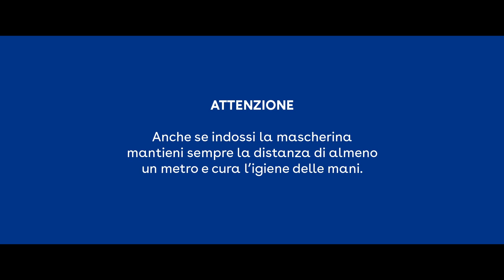Campagna “Per tornare tutti insieme a sorridere”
Il Ministero della Salute promuove con una nuova campagna di comunicazione l'uso della mascherina, per proteggere la nostra salute e quella degli altri, una precauzione indispensabile per la fase 2 della prevenzione contro il coronavirus Covid 19.